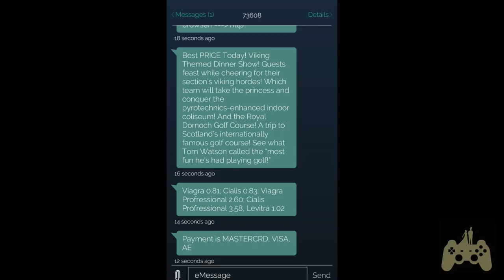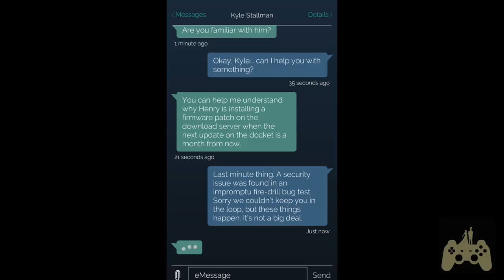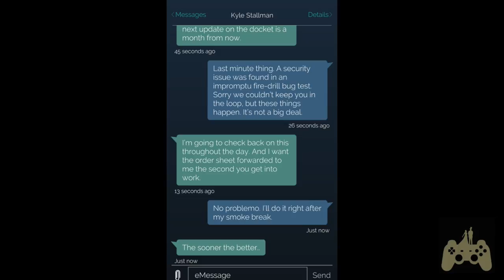Mr. Robot Walkthrough Gameplay Part 26 - Aug 27 2016, 8:51 AM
This Mr. Robot Walkthrough includes a Review and Gameplay of the Mr. Robot Single Player Missions for Android. This Mr. Robot Gameplay Walkthrough will include a Review, Gameplay, Cut Scenes, and Android Gameplay.